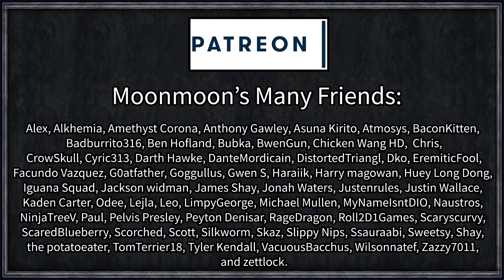Life or Death - Let's Play Mount & Blade II: Bannerlord #21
"Mr Streamer, please change the description"

You know what? Fine. Fine, I'll change the god damn description - but really, what the hell do you want me to say? "Here's a story of a man who changes his mind every two seconds. A man who runs across the map frantically chasing nobles around to ask about a story rather than reading a damn book. Here's a man who wears a gutted Husky on his head because he's a god damn psychopath with zero people skills."

Because that, right there, what you just read - that's Moonmoon. Me not filling in this description was somewhat akin to when you conveniently leave out, from your CV, that actually you were fired from your job as a supermarket clerk because of an incident involving a watermelon with a hole drilled into it. Sometimes details are better left forgotten, they do more damage than good. So I hope your happy comments section, now Moonmoon is on another list, and you have yourself to blame.

=== Mod Info ===

Remember to endorse and comment on mods you enjoy!

=== Links ===